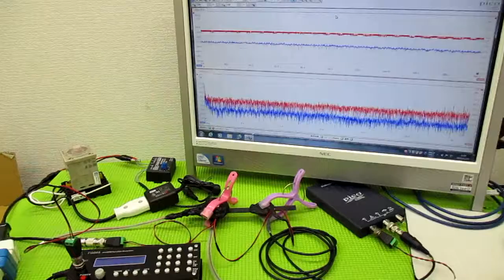メガヘルツの超音波発振制御プローブを利用した実験動画 ultrasonic-labo